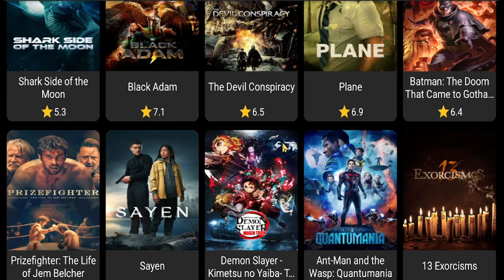USEI H@CK E CONSEGUI FRUTA MISTICA PROIBIDA ATÉ SER BANIDO NO BLOX FRUITS (ROBLOX)